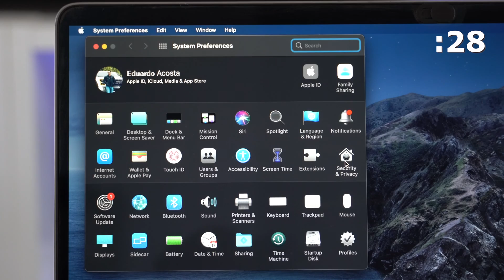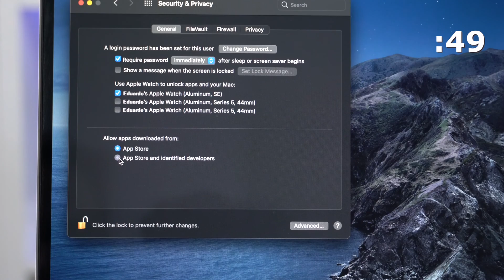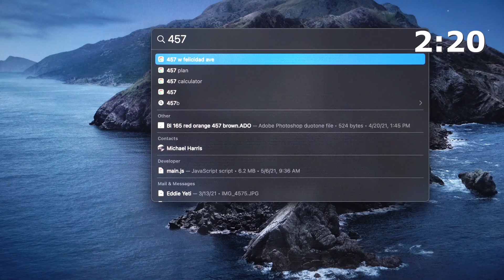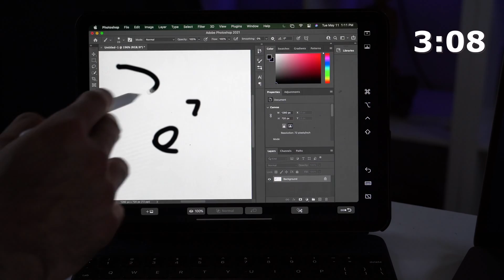10+1 (Actually) Useful Mac's Tips - IN UNDER 200 SECONDS Beginner Guide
➖➖➖➖➖VIDEOS➖➖➖➖➖➖➖➖

Picture Fames in the background By Displate -
Amazon Promotions:
Amazon FreeTime Unlimited FREE TRIALl